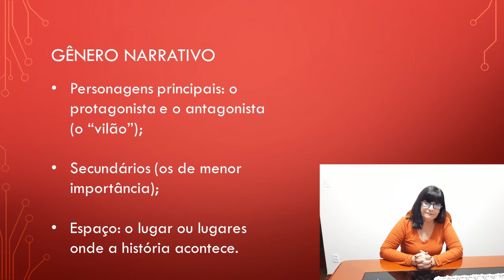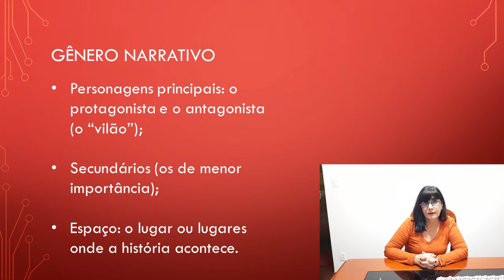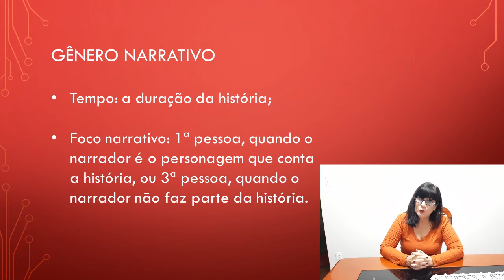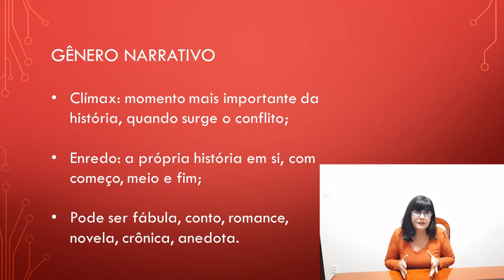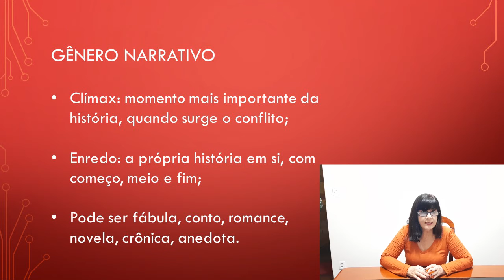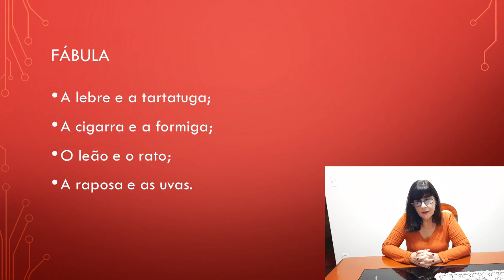7º ANO ATIVIDADE 1 PORTUGUÊS